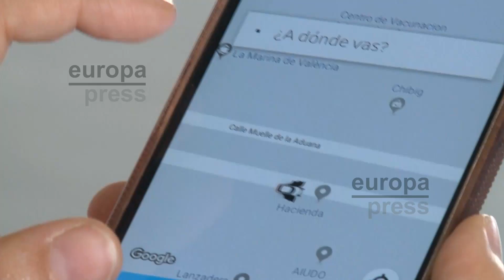Fomento advierte a CC.AA del riesgo de no regular VTC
Este mismo jueves 21 de enero Uber y Cabify sorprendían con la noticia de que abandonarán Barcelona tras las medidas adoptadas por el Govern que entrarán en vigor a partir de este mismo viernes. Una eliminación del servicio que según el ministro de Fomento, José Luis Ábalos, podría pasar también en el resto de comunidades autónomas si no se regula.